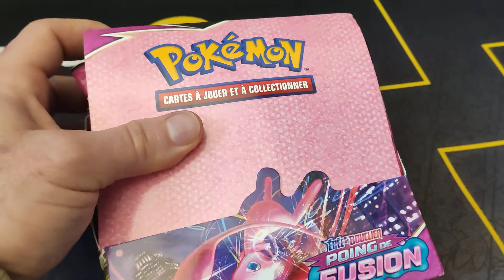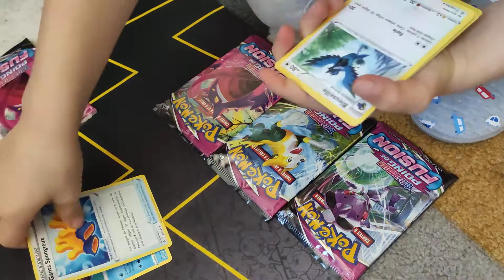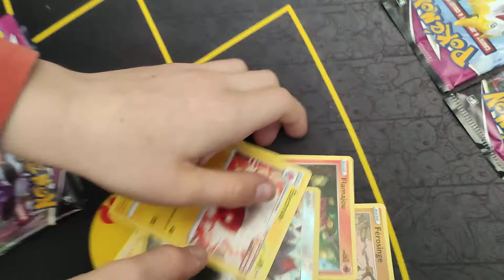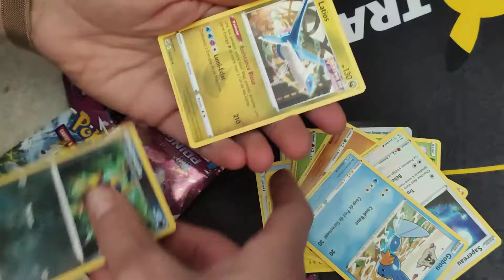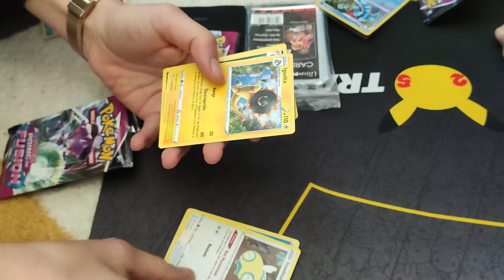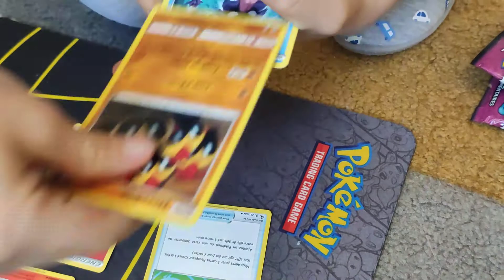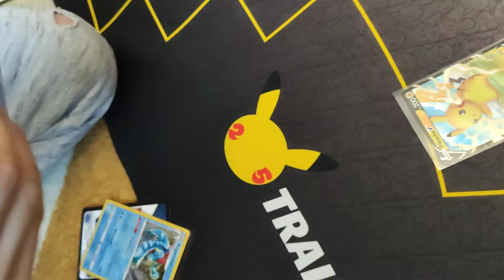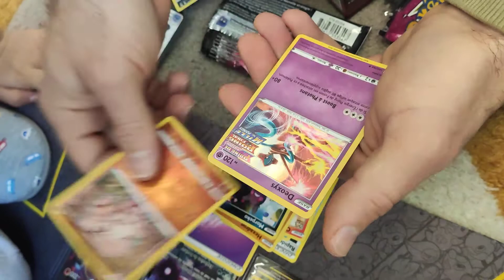ouverture display Pokémon poing de fusion